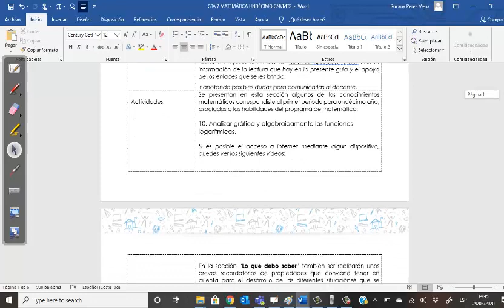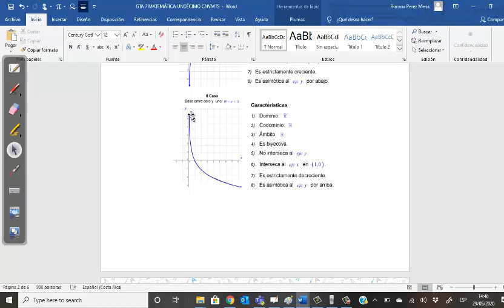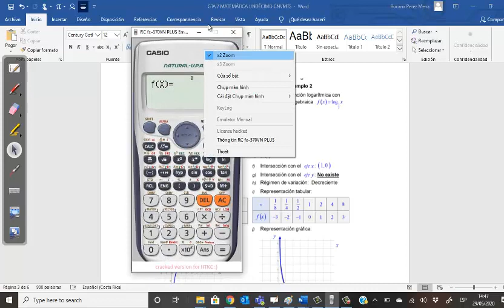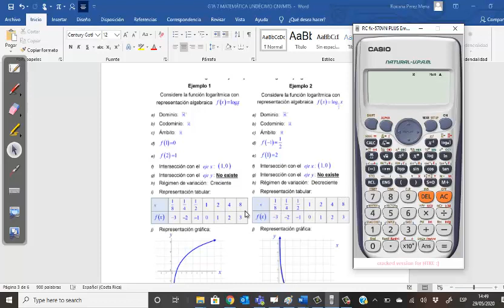10 gráfica y algebraicamente las funciones logarítmicas UNDECIMO